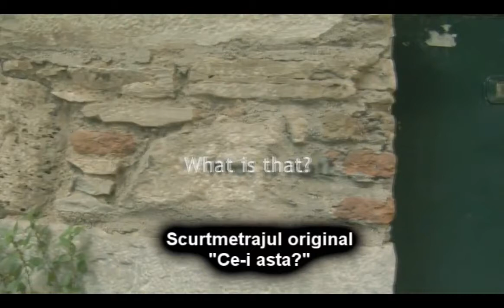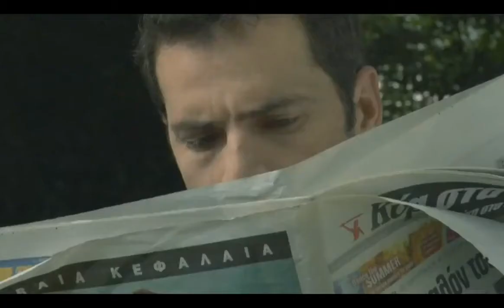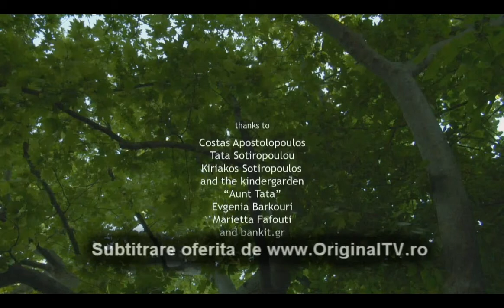Ce- i asta- tatal si fiul